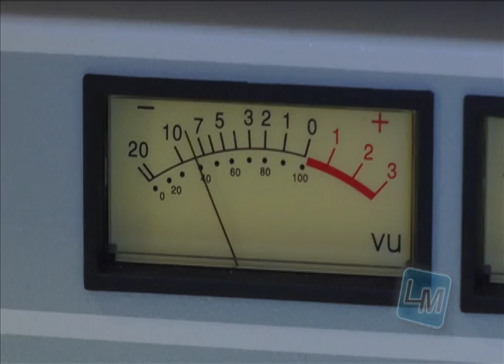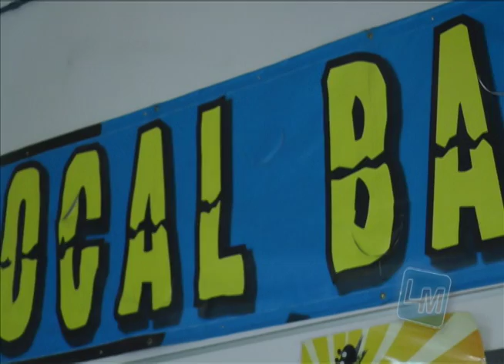Show 579 Coyote Radio and Martial Arts